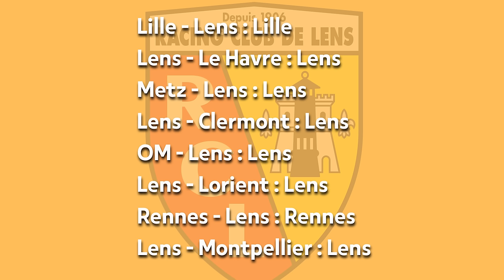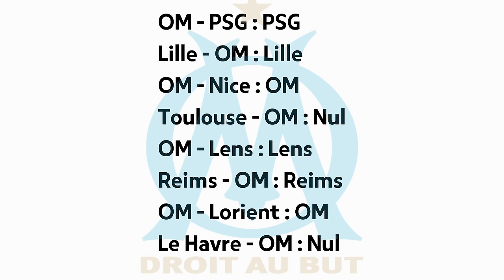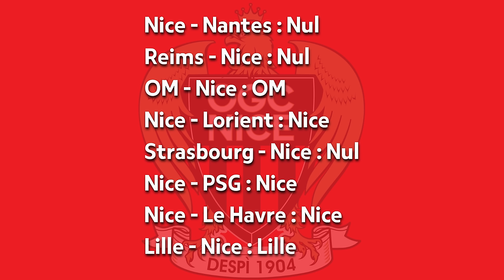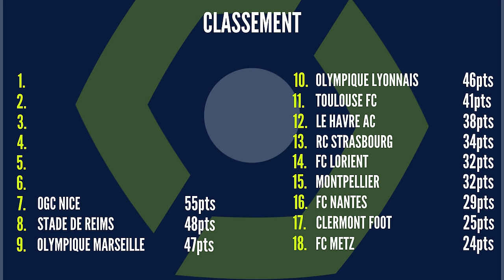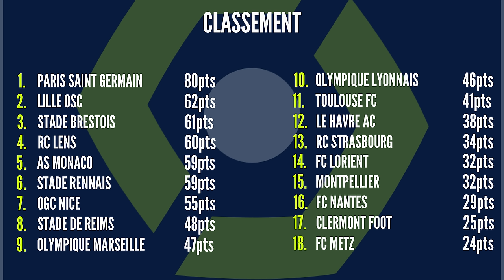🇫🇷 Qui finira sur le PODIUM cette saison en Ligue 1?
Qui du RC Lens, du LOSC, de Brest, de l'OM, de l'AS Monaco, de l'OGC Nice ou du Stade Rennais finira sur le podium ?

Nouvelle vidéo et aujourd'hui on va faire une prédiction sur cette fin de saison, et on va se demande qui de Lens, Lille, Monaco, Marseille, Nice, Rennes et Brest va finir sur le podium.

Dans ce lot, c'est vrai que par rapport à la dynamique de début de saison, c'est surprenant de voir cette équipe de Lens et de Rennes se retrouver dans cette bataille pour le podium.

La surprise également, même si elle le mérite totalement, c'est Brest, qui fait une saison exceptionnelle et qui a clairement de grandes chances de finir sur le podium.

Concernant le LOSC, c'est assez récurrent de les voir dans cette lutte, tout comme l'OM et Monaco même si les dynamiques sont tout de même assez différentes.

Enfin Nice avait très bien commencé, ça devient plus compliqué, malgré la victoire à Bollaert. On verra comment les choses se passeront pour la suite pour les aiglons.

00:00 Introduction
01:25 Collaboration commerciale ZeBet
03:12 Le Stade Brestois est une belle surprise
07:12 Monaco, du bon et du moins bon.
10:57 Le LOSC, habitué à cette course au podium
14:33 Le RC Lens, de relégable à l'Europe.
18:06 Le Stade Rennais sous Julien Stéphan renaît.
21:30 L'OM, saison avec énormément d'embuches.
23:51 L'OGC Nice peut il prétendre au podium ?
26:50 Prédictions, Calendrier et Classement.